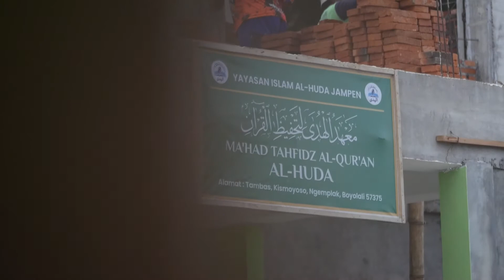Wakaf Ponpes Tahfidz Quran Al Huda Boyolali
Pondok Tahfidz Al-Huda adalah pondok yang berada di Kecamatan Ngemplak, Kabupaten Boyolali. Pondok ini digunakan untuk para penghafal Al-Qur'an, mempelajari Bahasa arab, serta kajian pembahasan kitab para ulama ber aqidah ahlussunnah wal jama'ah  yang di peruntukan untuk para santri anak-anak dan juga digunakan untuk madrasah para orang tua di sekitar nya.

Saat ini sedang membangun infrastruktur untuk pembangunan Ruang Kelas dan Pembangunan Masjid Pondok guna lebih tertata nya suasana pembelajaran para santri Pondok Tahfidz Al-Huda. Kebutuhan dana untuk pembangunan ini adalah sebesar Rp 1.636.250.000 yang akan digunakan ± 360 orang santri dan pengajar.

🔊 Mari saling berta'awun dalam memperluas dakwah islam ahlussunnah wal jama'ah dengan mengharapkan ridho Allah ta'ala

Salurkan harta terbaik anda di nomor rekening :

| Kode Bank: 451
| No. Rekening: 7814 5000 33
| Atas Nama: Cinta Sedekah (WAKAF)

Mohon cantumkan kode unik (111) saat transfer untuk membedakan transaksi

Contoh: Abdullah#PondokTahfidz#500.111

Apabila donasi tanpa kode unik atau tidak ada konfirmasi serta lewat batas waktu yang di tentukan  dan kebutuhan telah terpenuhi, maka donasi akan di alihkan untuk program sosial dakwah lainnya

📌 Donasi akan kami buka selama 2 pekan dari tanggal 20 Oktober - 3 November 2021 pukul 23:59 WIB

Kami ucapkan terima kasih dan Jazakumullahu khairan kepada para donatur yang telah ta'awun dalam kebaikan bersama kami. Barakallahu fiikum